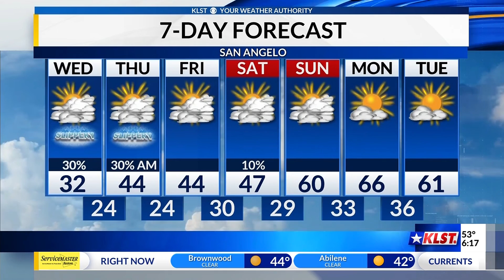KLST Evening Forecast: Tuesday February 22nd